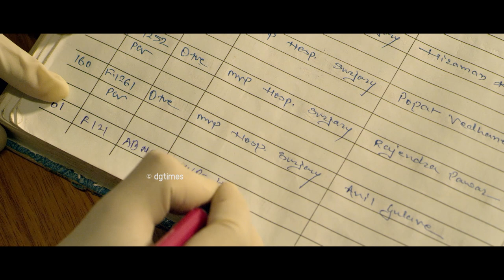கோழியே கூவிருச்சு ஒண்ணுமே நடக்கல Pop Corn Movie Scene 12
Check out latest exclusive Tamil movie Pop Corn only on Tamil Peak

Watch New Tamil Movies | Full Movie HD | Tamil Exclusive Movies | New Movies Tamil Cinema.